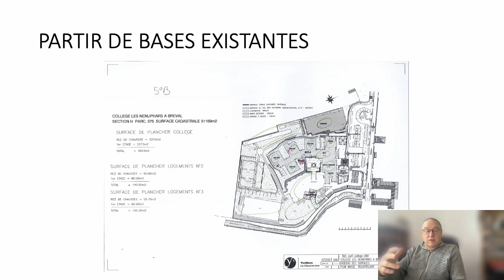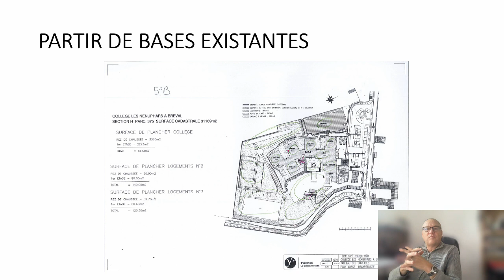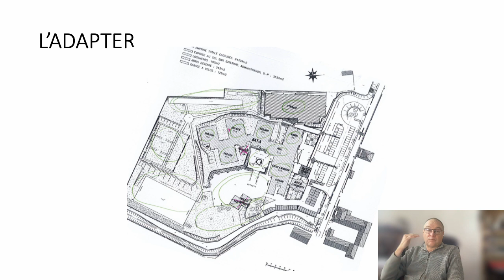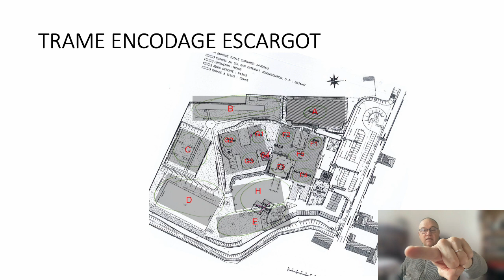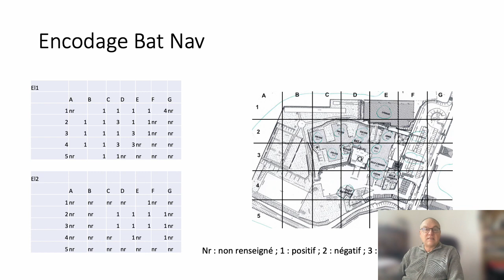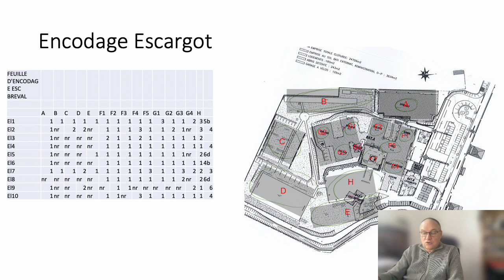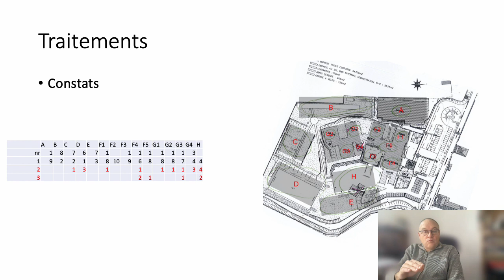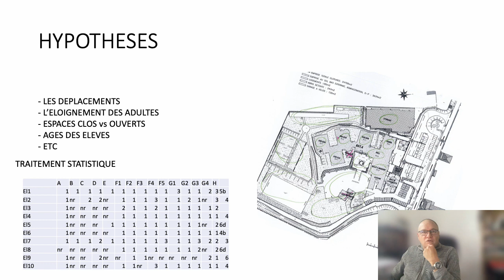Méthodologie - De l'empreinte à la donnée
Alain Jaillet
Professeur des universités
CYU - Cergy-Paris Université
Chaire Unesco "Francophonie et révolution des savoirs"